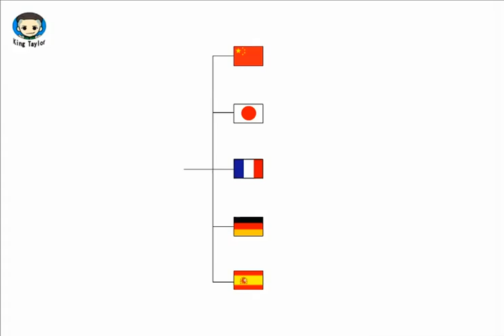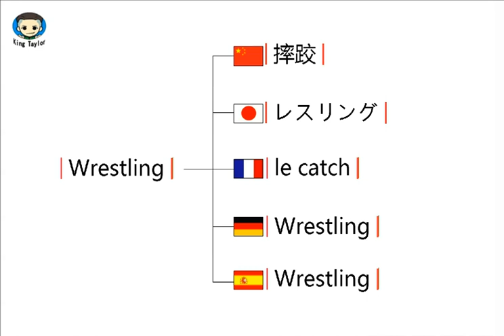How to pronounce Wrestling in German，French，Japanese，Chinese and Spanish -Sex King Taylor